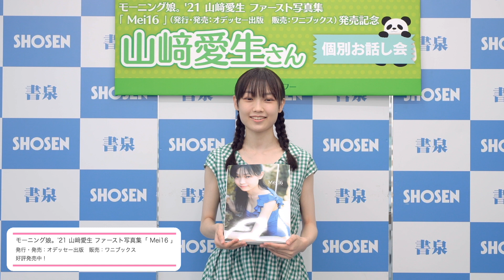モーニング娘。’21 山﨑愛生さん ファースト写真集「 Mei16 」イベント開催！☆書泉チャンネル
モーニング娘。'21 山﨑愛生さんをお迎えして、ファースト写真集「 Mei16 」（オデッセー出版／ワニブックス）発売記念イベントを2021年8月27日に書泉ブックタワーで開催。書泉チャンネルにコメントをいただきました。

☆好評発売中
モーニング娘。’21 山﨑愛生 ファースト写真集 「 Mei16 」
発売日：2021年8月21日
仕様：A4判・全112ページ・メイキングDVD付き(約32分収録)
価格：3,100円税込（2,819円+税）
撮影：西村康
発行・発売：オデッセー出版
販売：ワニブックス

書泉グランデBF（神保町）、書泉ブックタワー9F（秋葉原）の写真集コーナーで販売中です。